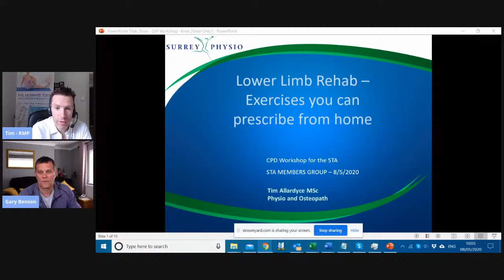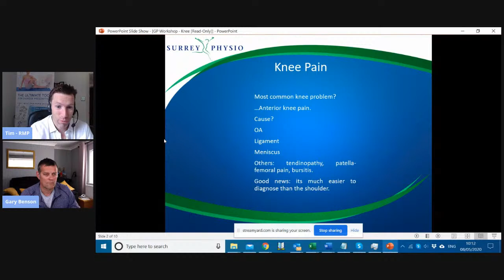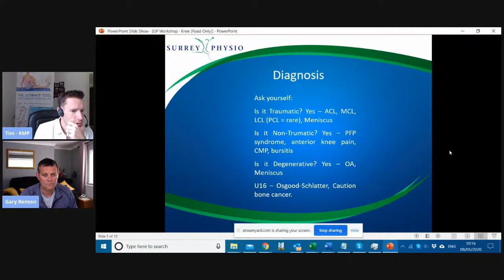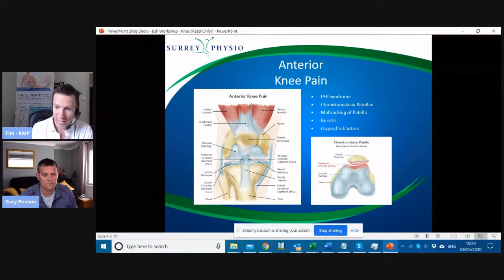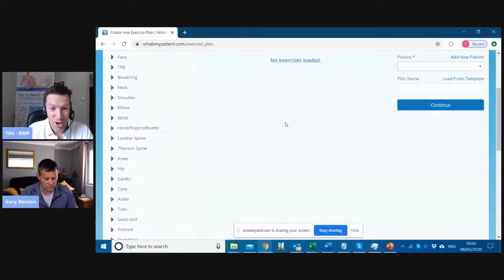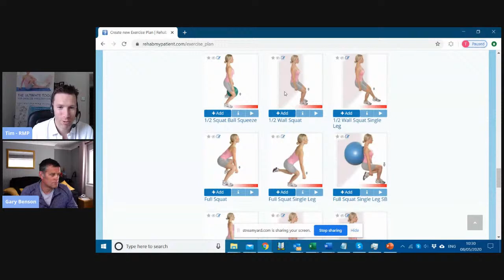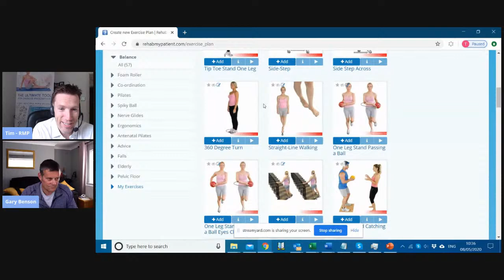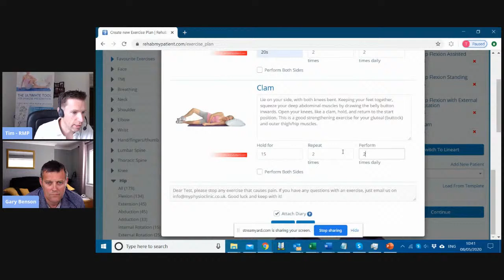Lower Limb Rehab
Exercises you can prescribe from home to your clients